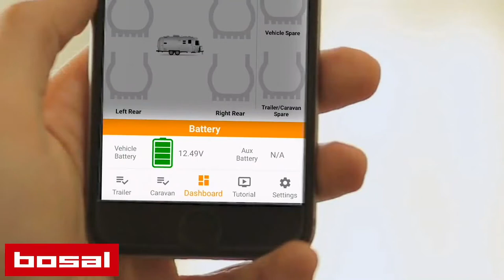ETow - new revolutionary product from BOSAL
The new revolutionary device that will change your towing life forever